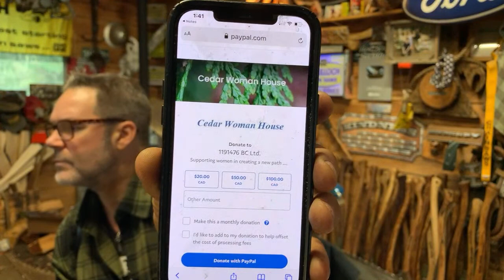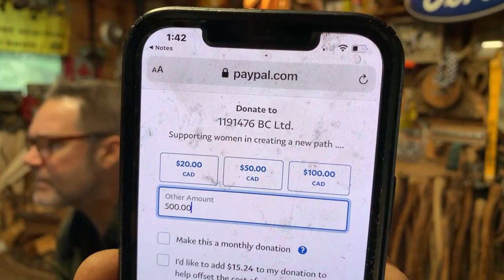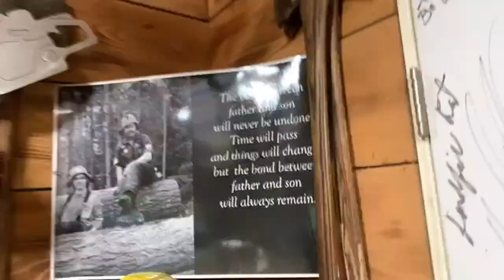Live in the Bunker